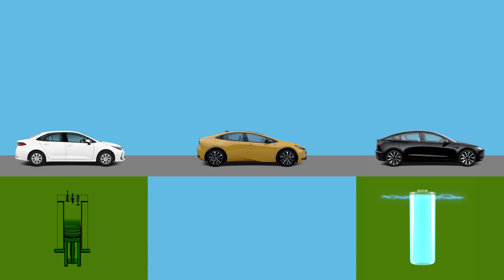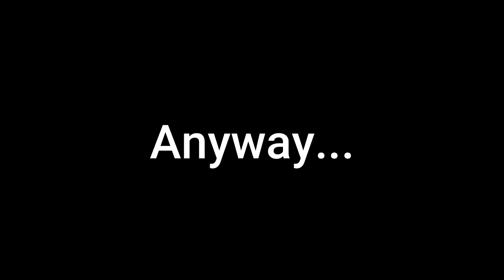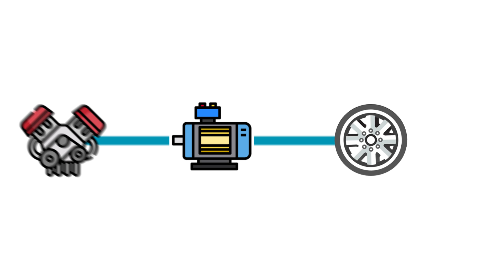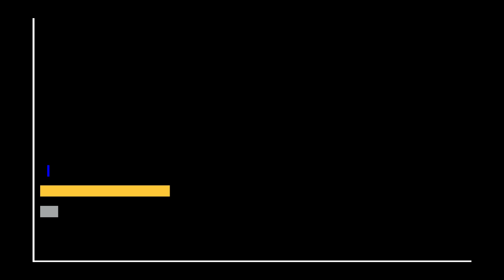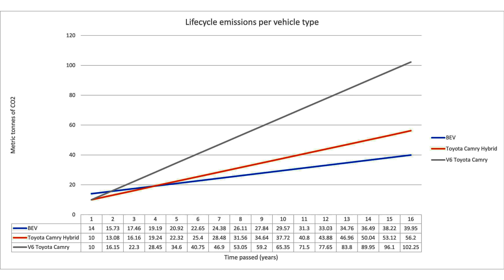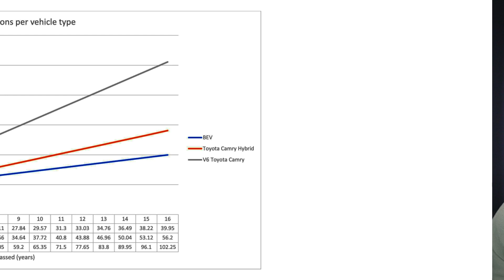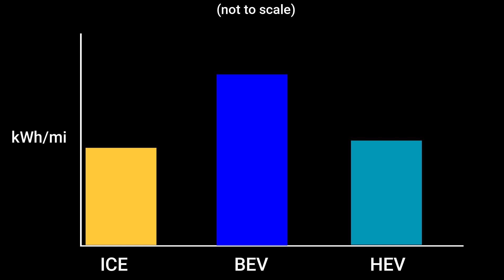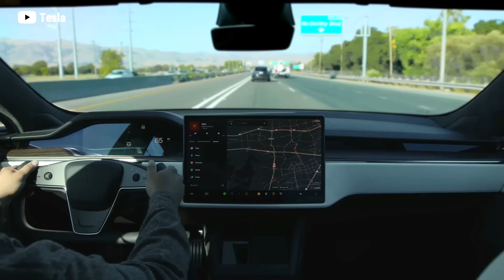Why Electric Vehicles Are Better Than All Cars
Electric vehicles are better than gasoline powered cars in many ways. Electric vehicles are quiet, electric vehicles have low maintenance costs, and electric vehicles have low running costs. Electric vehicles also eliminate the problems of gasoline powered cars.

In this video I explain why electric vehicles are better than all cars.

I post short but sweet summary videos on complex topics every week!

Nicomotor is your one stop shop for entertaining, educational content on all things within the automotive industry and all things related to the automotive industry.
I am an avid car enthusiast looking to share my passion with everyone and give outsiders a clear understanding of all the latest news in the automotive industry. Along the way I will make a lot dumb jokes or sarcastic comments so follow along and enjoy the ride, for this is YouTube's most limited edition automotive channel.